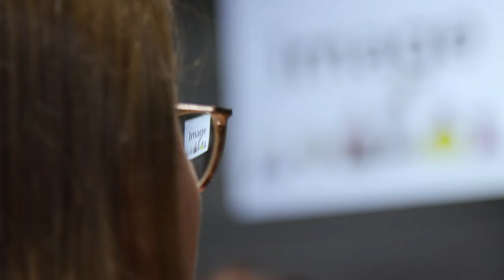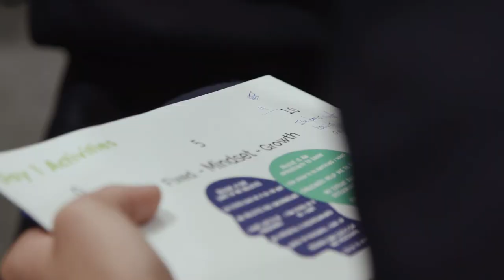Futuready: Creating Your Best Future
Hear about our education programme ‘Futuready’, an innovative and unique course designed to help local year 9 students in Bexhill and Leicester.